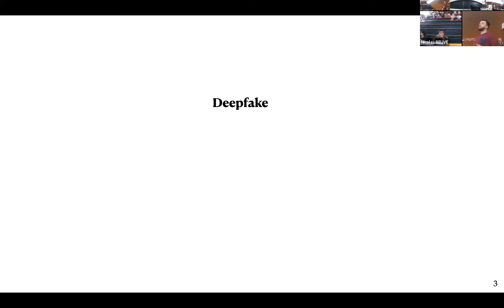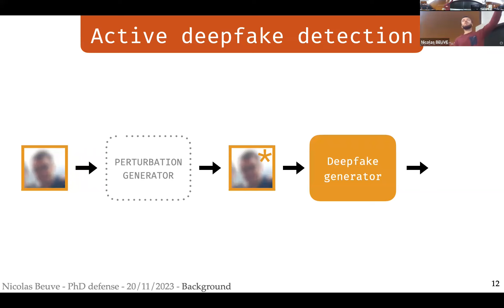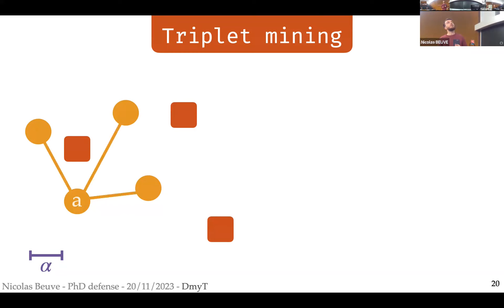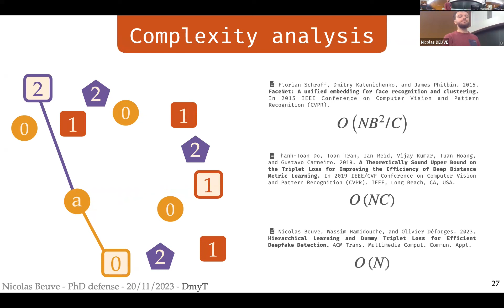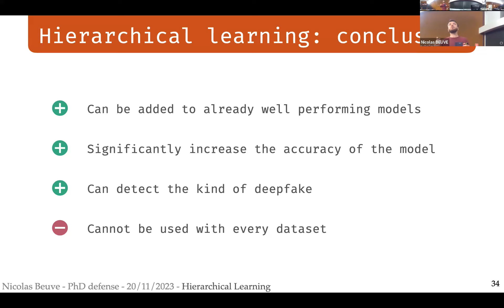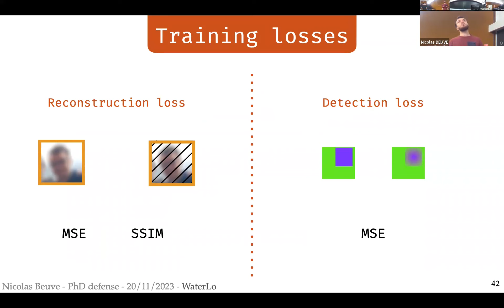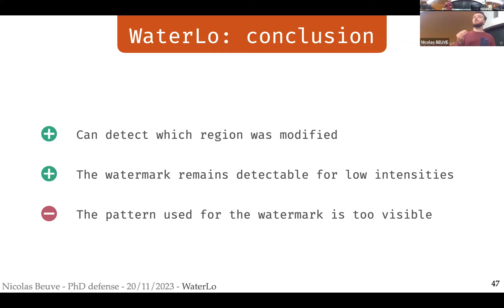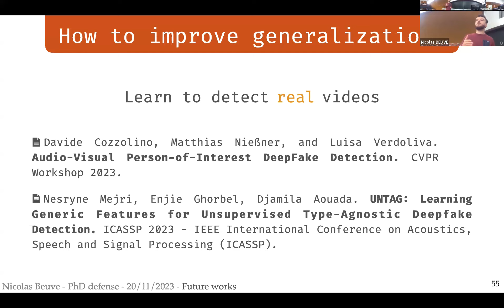PhD: Deep Learning Based Deepfake Videos - Nicolas Beuve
PhD Defense of Nicolas Beuve "Deep Learning Based Deepfake Videos ".  Defended on Monday, 20th of November 2023.